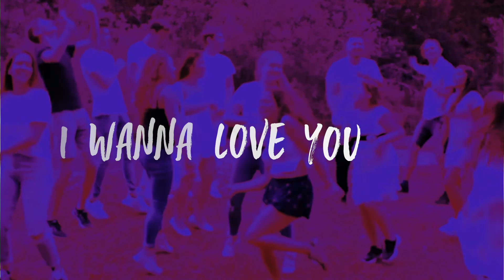MUSIC VIDEO - ICF Summer Preroll 2019